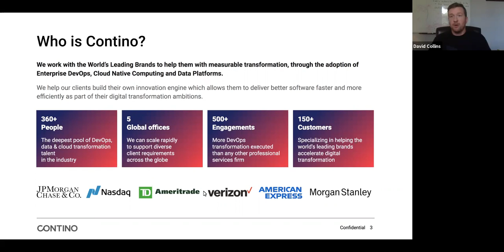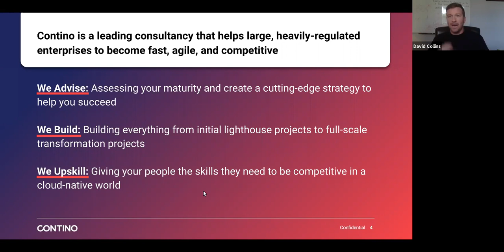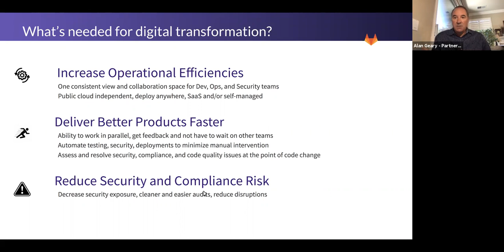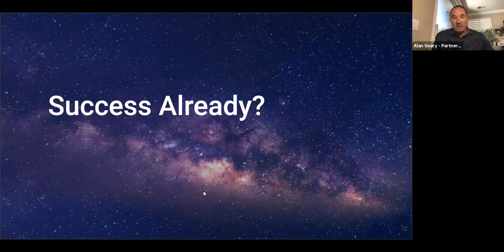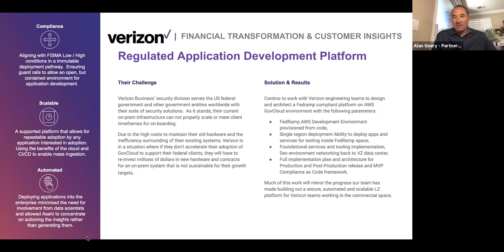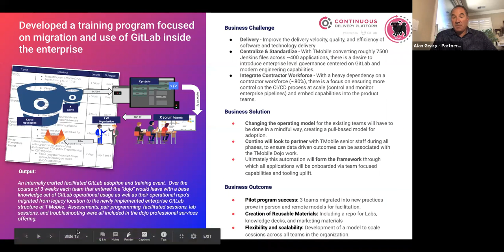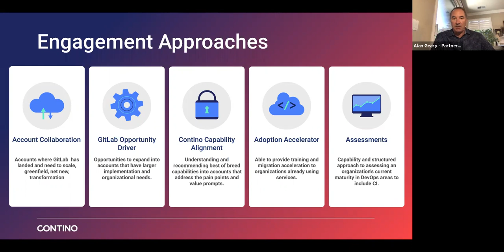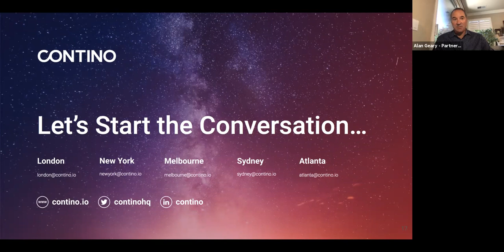Contino and GitLab Partnership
The GitLab Channel team signed another global agreement this month with Contino (A Cognizant company) to partner on Consulting engagements. In this video, GitLab's Alan Geary (Sr. Director, Partner Sales) talks with David Collins (Client Principal at Contino) about this exciting partnership!